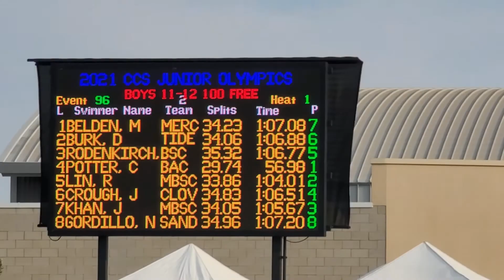20210725 183735 100 Free Final